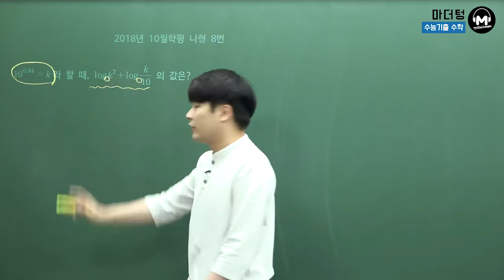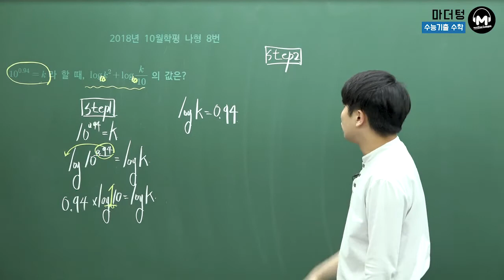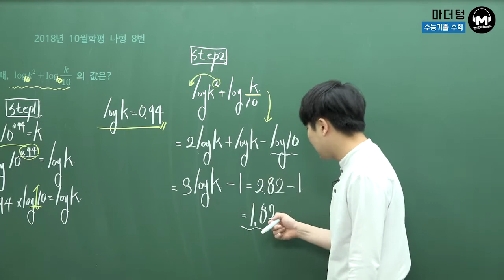[마더텅] 2018년 10월학평 나형 8번 (풀이 : 우수종 선생님)